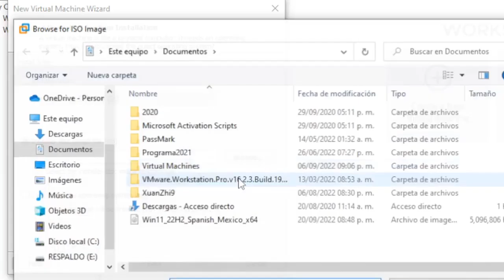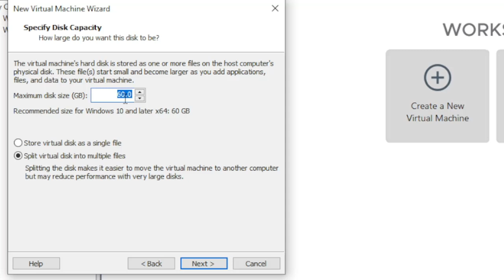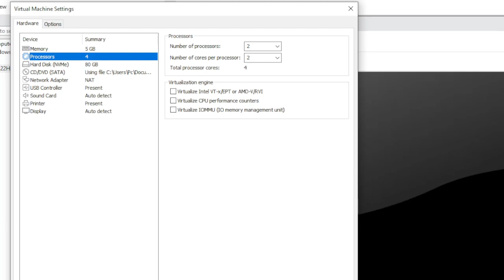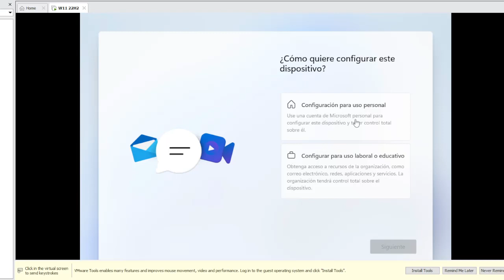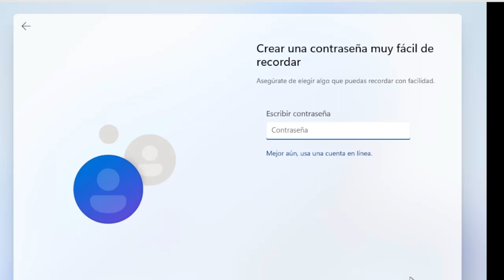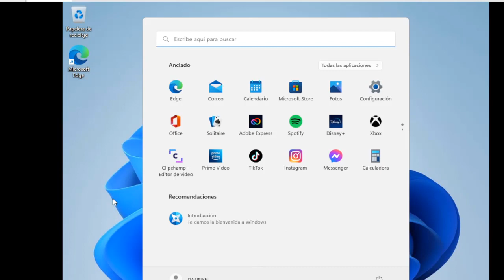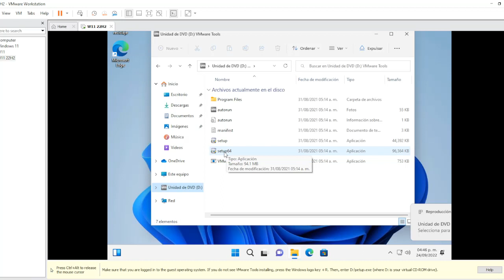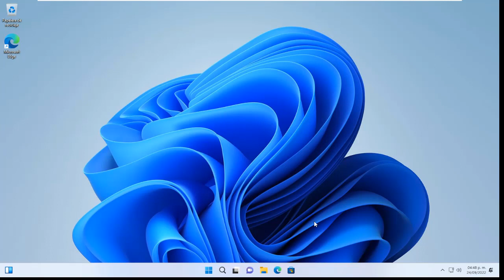INSTALAR WINDOWS 11 22H2 OFICIAL SIN/CON TPM con CUENTA LOCAL en VMWARE WORKSTATION- 2022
En este video te muestro como instalar windows 11 22h2 con vmware